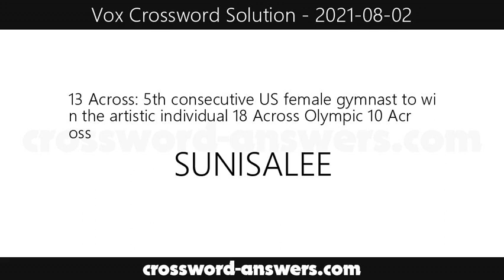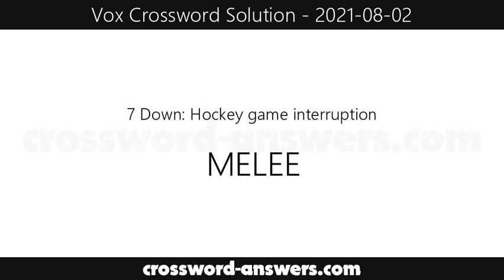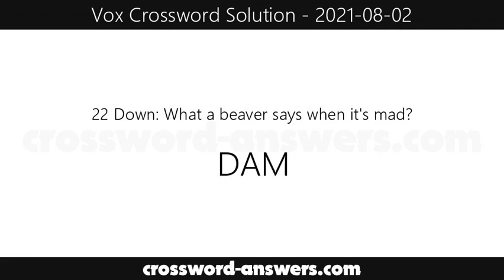Vox Crossword Answers for Monday, August 2, 2021 ( 2021-08-02 )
The vox crossword answers for the crossword published on Monday, August 2, 2021.